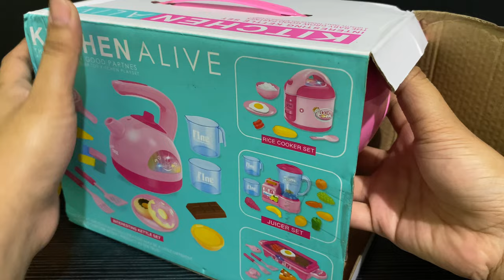8 MINUTES SATISFYING WITH UNBOXING PINK KITCHEN ALIVE KETTLE SET TOY REVIEW VIDEO | ASMR NO MUSIC